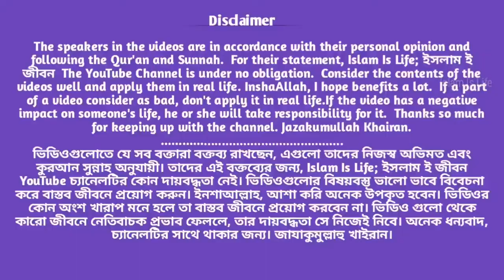জান্নাতি নারী। নারীদের বিশেষ ওয়াজ। জান্নাতি_নারী মুফতি_মিজানুর_রহমান_আজহারী।